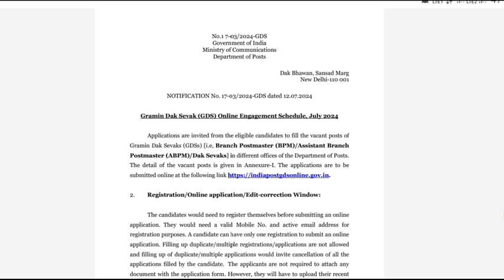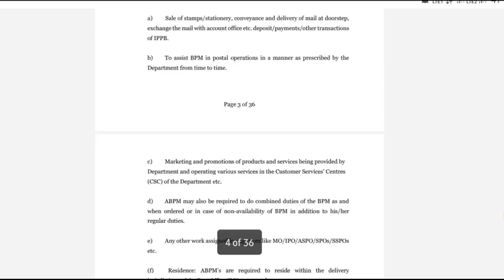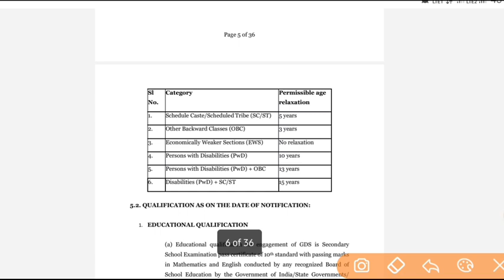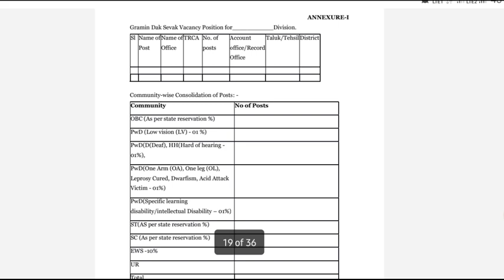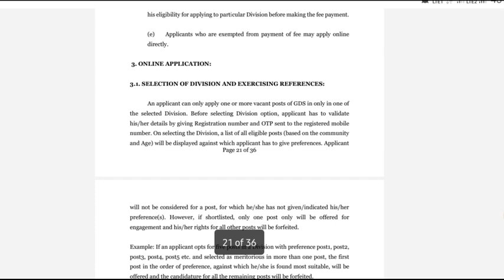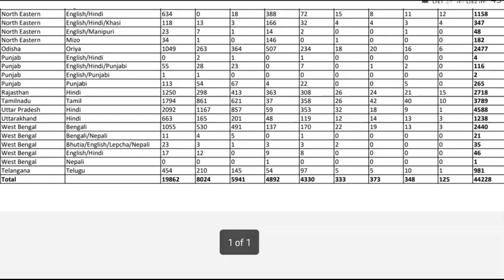‼️ बिना परीक्षा 10 पास नोकरी पोस्ट विभाग में ‼️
पोस्ट विभाग में डाक सेवक नोकरी जल्दी Apply करे